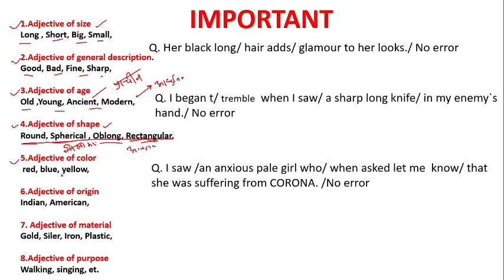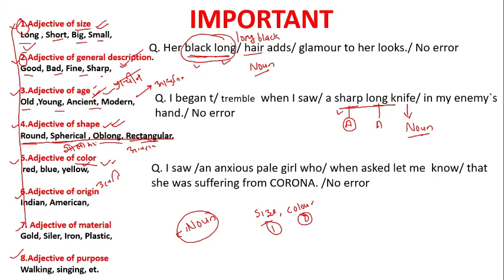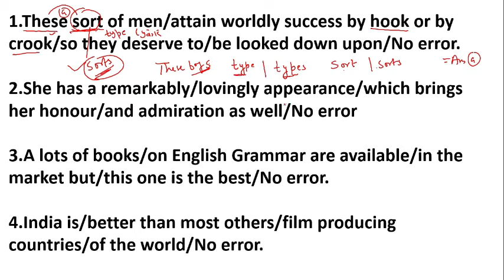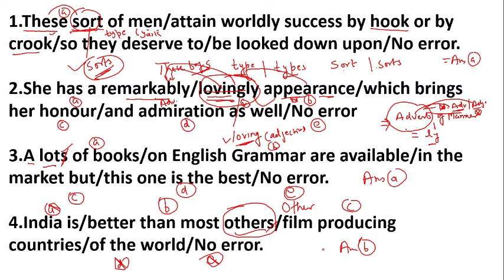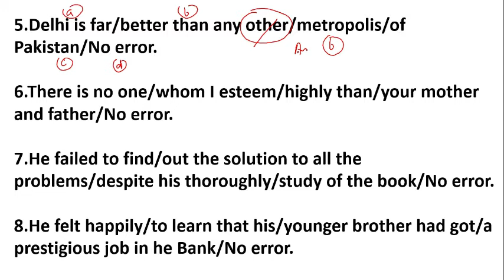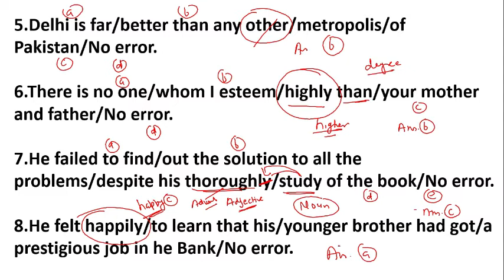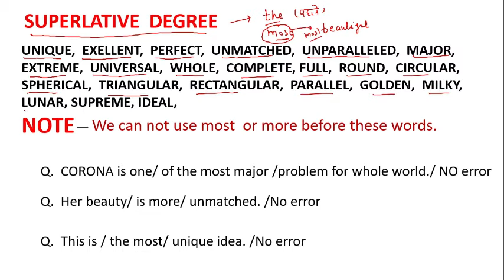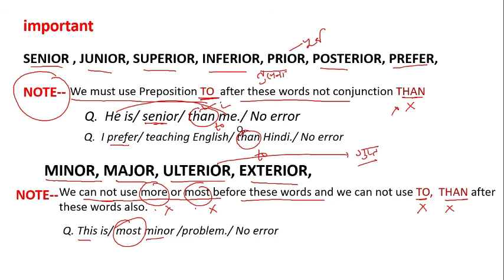ADJECTIVES | PART 2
IN THIS VEDIO WE ARE GOING TO DISCUSS ABOUT ADJECTIVES .
THIS TOPIC IS USEFUL FOR : R E E T, CTET, HTET, UPTET , SSC ,  BANK , LDC , CPO , NDA,  AIRFORCE , NAVY .